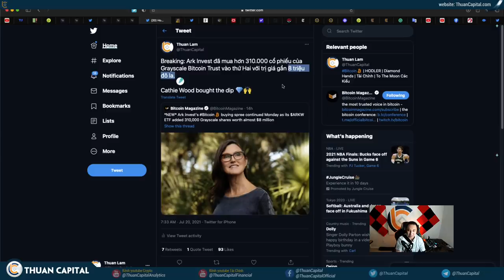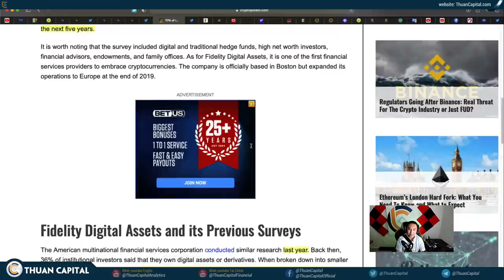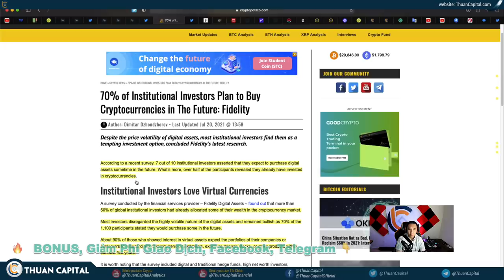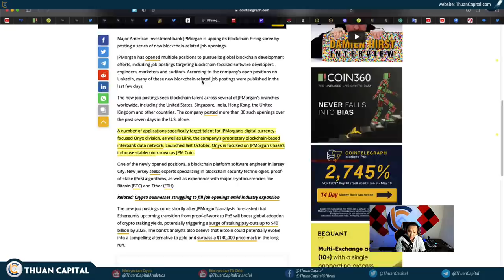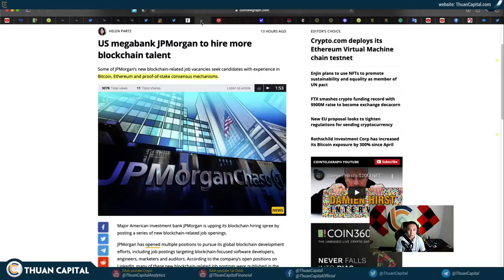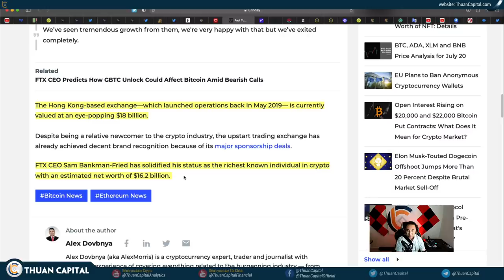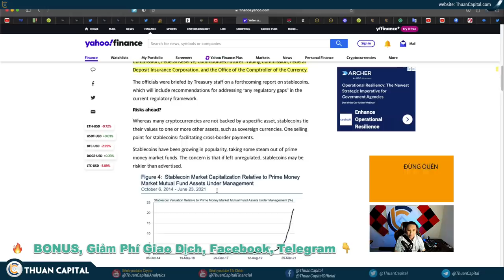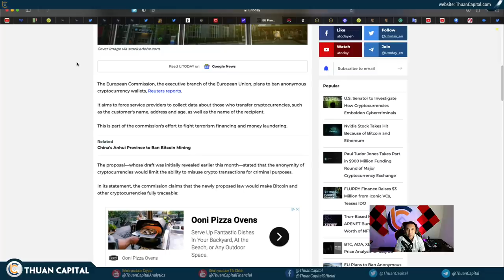1103 (Part 2) - ARK Invest Mua Thêm 8 Triệu USSD, Các Tổ Chức Vẫn Tiếp Tục Tiến Sâu Vào Thị Trường